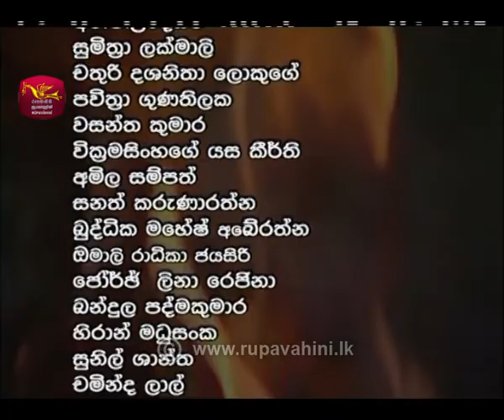Isiwara Ranakeli | ඉසිවර රණකෙලි | Episode - 66 | Rupavahini Drama